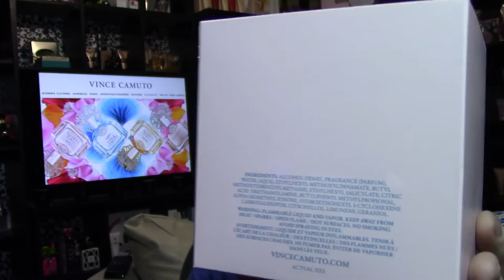Capri By Vince Camuto Perfume Review 🌟 Among the Stars Perfume Reviews 🌟